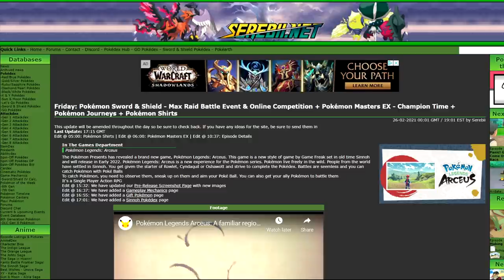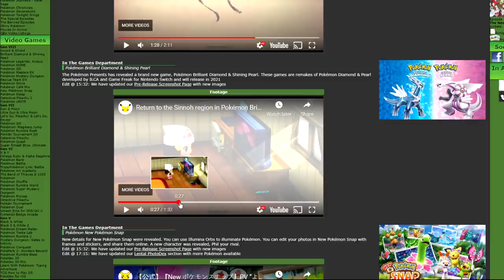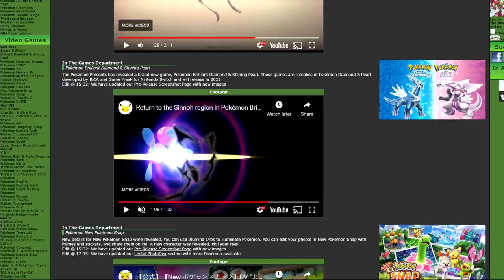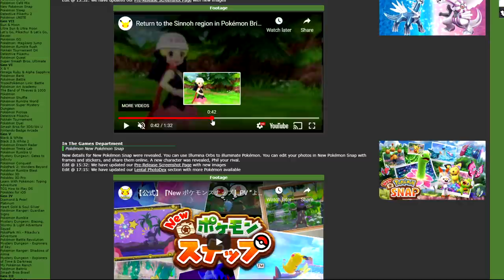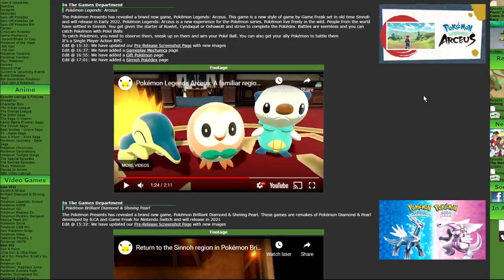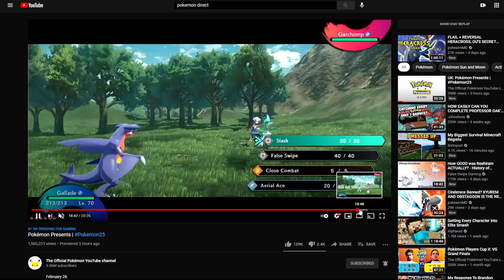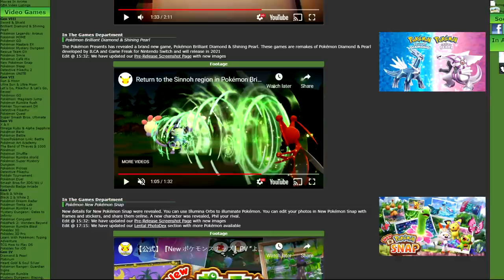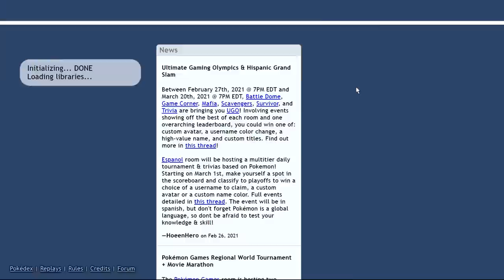Are The DIAMOND AND PEARL REMAKES The Future of VGC?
Today I discuss what the future of VGC may be. With the main series games opting for an action rpg style, and the limited dex of the Diamond and pearl remakes, the future of VGC is uncertain!

3. Send a tip, ask a question
5. Download and install OBS Streamlabs with my